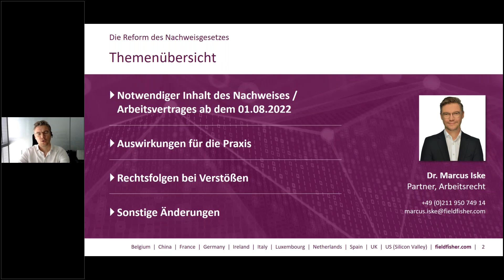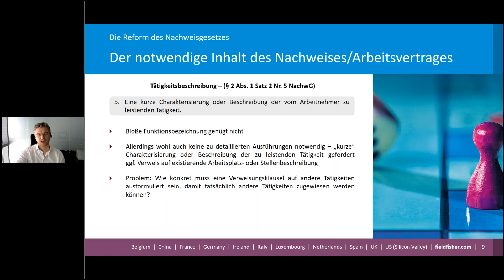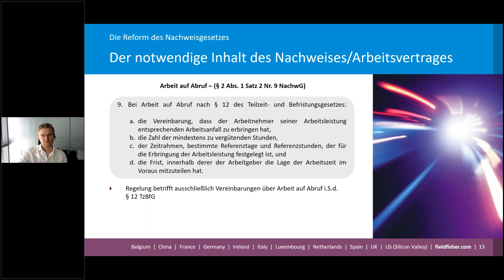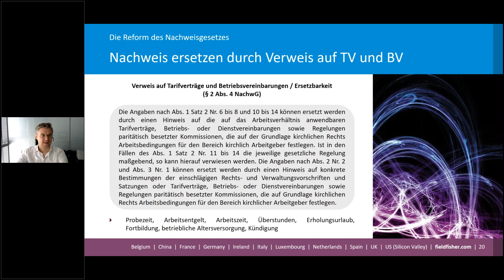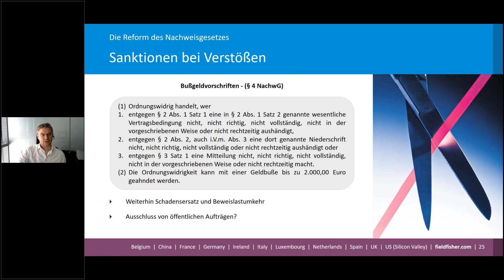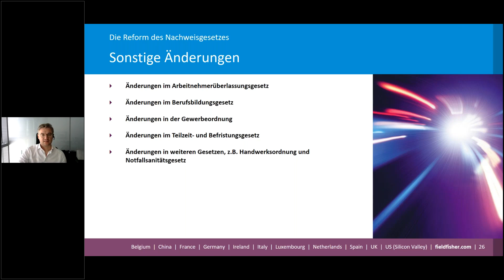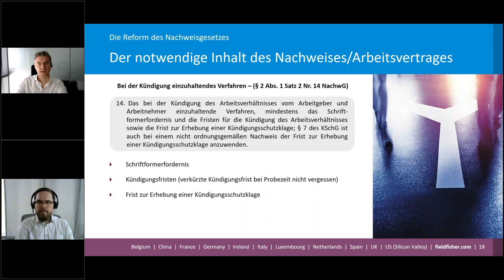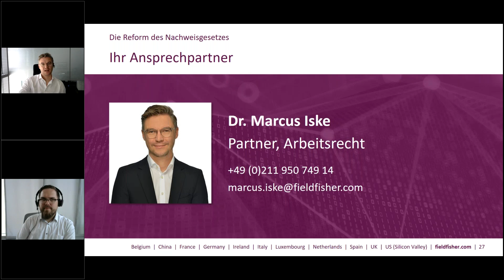Webinar | Änderungen im Nachweisgesetz: Die wichtigsten Fragen und Antworten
Webinar vom 19. Juli 2022 mit Dr. Marcus Iske (Partner).